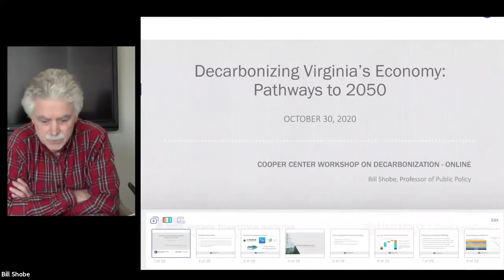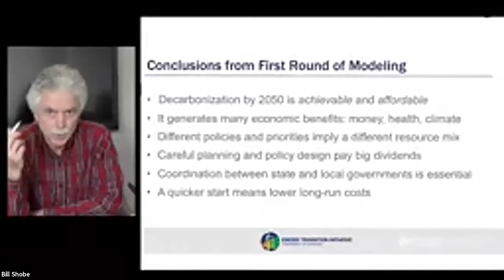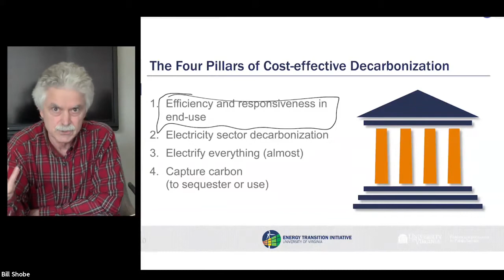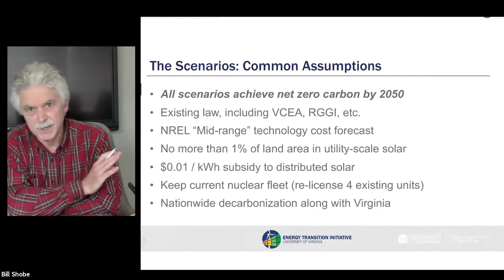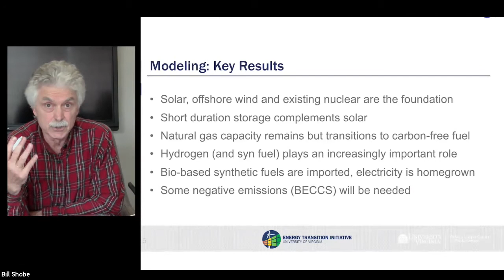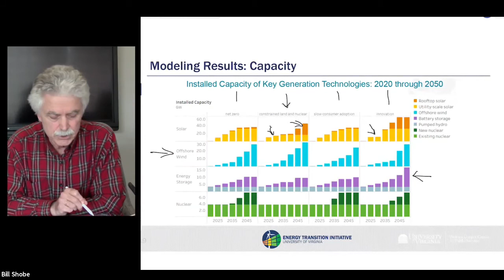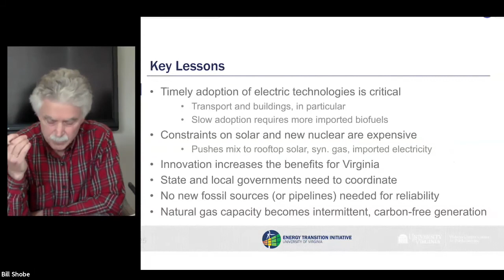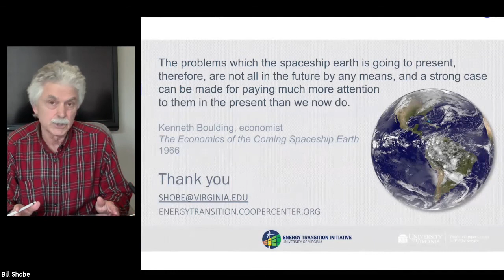Decarbonization by 2050 in Virginia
Bill Shobe of the Center for Economic Policy Studies discusses what decarbonization in Virginia could look like from an economic perspective.